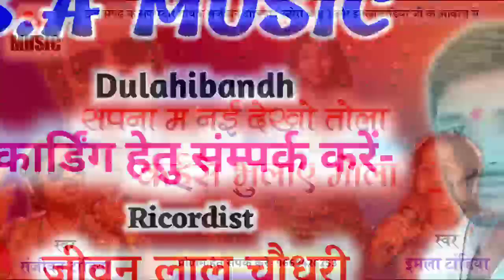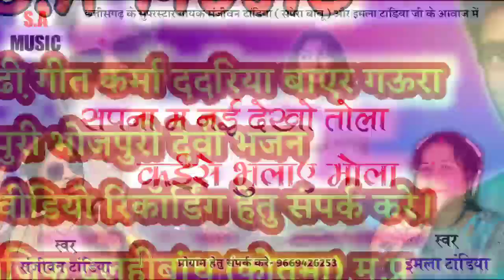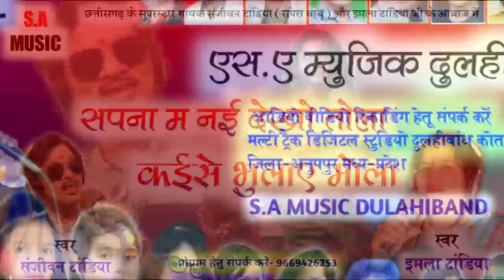Sapna ma nai dekho tola kaise bhulay mola// Sanjivan tandiya & imla tandiya// S.A MUSIC DULAHIBAND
song:- सपना म नई देखो तोला कइसे भुलाए मोला

singer:- संजीवन टांडिया,इमला टांडिया

lyrics:- संजीवन टांडिया

director:- आनंद सूर्यवंशी

producer:- मिट्ठू सूर्यवंशी

ricording:- एस ए म्युजिक